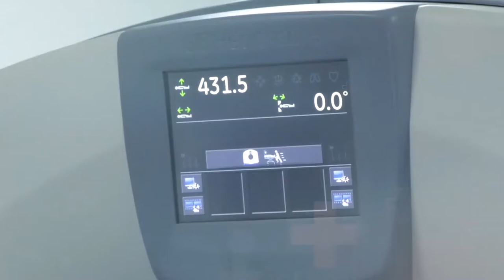MURIÓ EN ACCIDENTE DE TRÁNSITO EN EL CESAR